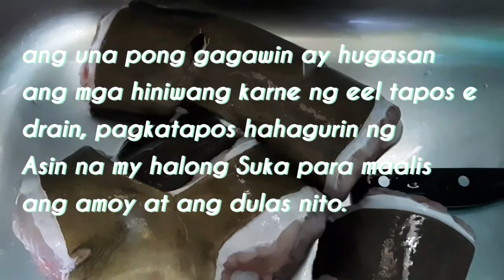SEAWATER EEL or (UBOD) cooking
Seawater Eel or Ubod in the Philippines + cook for lunch